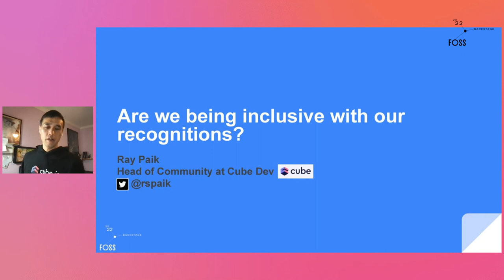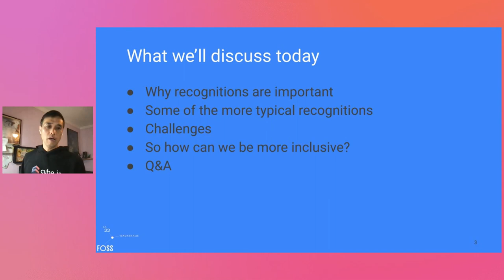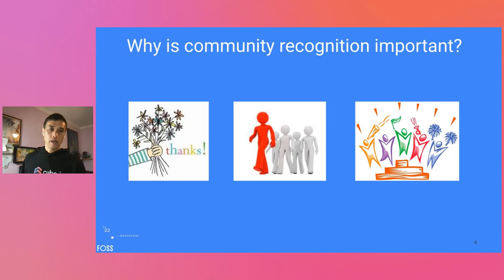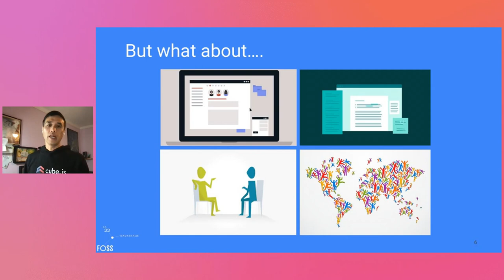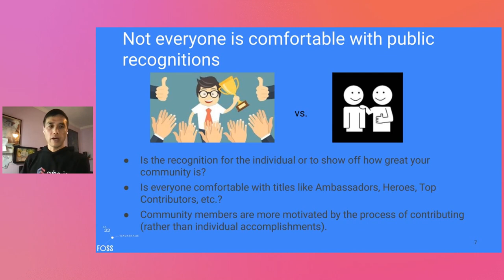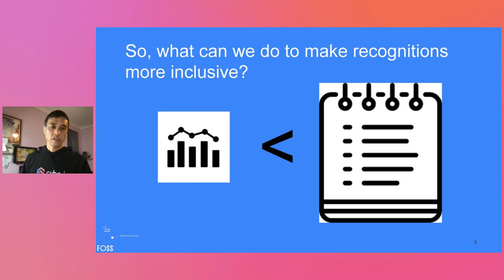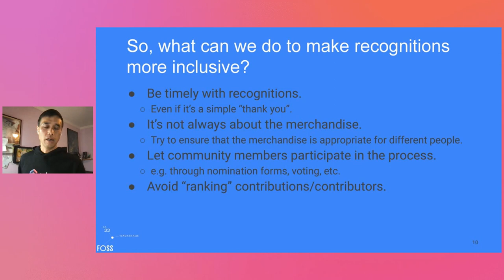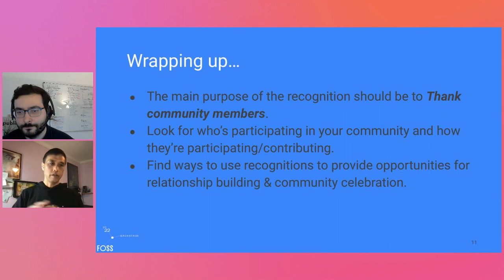FOSSBack: Ray Paik – Are we being inclusive with our community recognitions?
Recognizing community members is one of the most enjoyable activities for community managers. It is a great opportunity to thank people for their work and highlight their contributions to the rest of the community.

However, we need to evaluate if we’re truly being inclusive with our community recognitions. For example, when discussing contributors, we still see a lot of emphasis on the volume of contributions on project repositories (i.e., code) that some community members may find intimidating. This is partly because the number of contributions on tools like GitHub and GitLab is easier to measure and quantify.

On the other hand, it can be more challenging to measure (or sometimes even notice) how much a community member is helping others on platforms like Discord, Matrix, Slack, etc. When someone helps a newcomer get started by answering a quick question in chat, it’s easy to miss that among other discussion threads.

Even though it may be more challenging to quantify non-code contributions, it is crucial to look beyond repositories to see how and where people are helping to improve our communities. In addition to helping others in chat-like platforms, this can include sharing their use cases with others, participating in meetups, providing honest feedback in 1-on-1 conversations, etc. Looking across a broad spectrum of contributions will help ensure that we recognize everyone in our community regardless of their background, interests, and skillset.

Finally, not everyone is comfortable with public recognition, as some feel uncomfortable being in the spotlight and even think what they have done is not significant enough. In these instances, it is important to find ways to let them know that the community appreciates their work without putting them in an awkward position.

In this talk, Ray will share his experience finding different contributions, community recognition examples (both good and bad), and feedback he received on community recognition programs over the years. There will also be a discussion on how inclusive recognition is vital for strengthening the sense of belonging in the community.